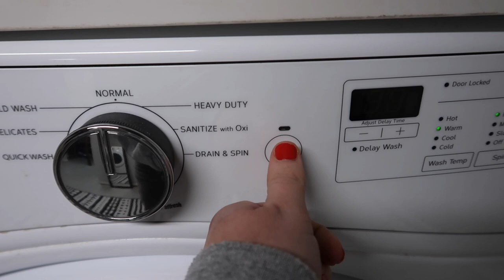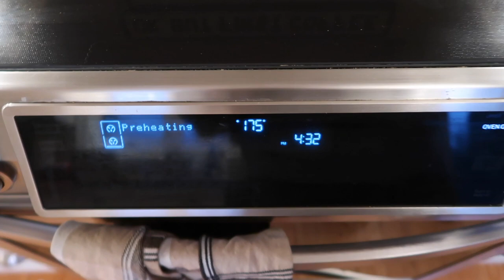VLOGMAS Day 18 🎄🎁 🍣 GYST (Get Your Shit Together) day, wrapping gifts, salmon bowl etc.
It's a GYST (Get Your Shit Together) kind of day, doing laundry, wrapping gifts, making a salmon bowl (deconstructed spicy salmon roll) etc.
See you tomorrow! xx 😚💋

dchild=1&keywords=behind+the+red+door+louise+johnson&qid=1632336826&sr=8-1